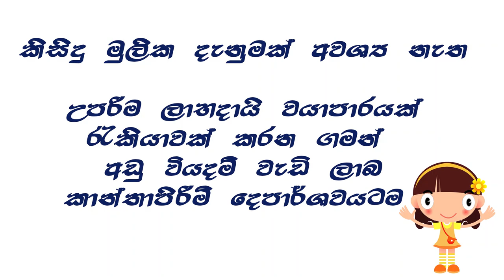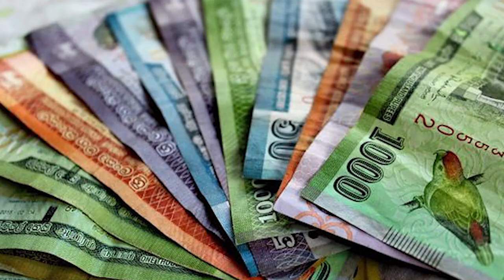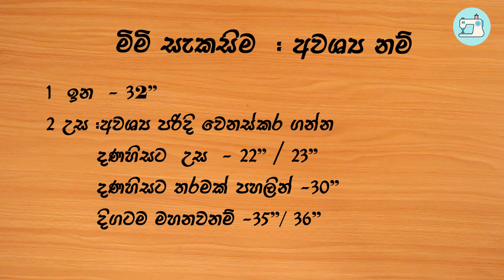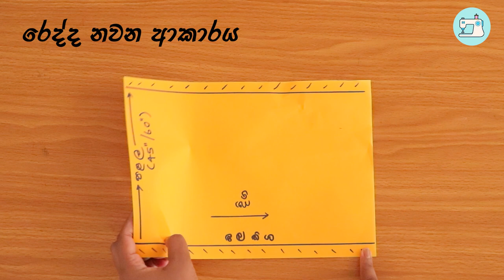රැකියාවට අමතර ආදායමක් /Small Business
අපේ මැහුම් පන්තිය (Ape Mahum Panthiya ) යුටියුබ් චැනල් එකට ඔයාලා හැමෝම  ආදරයෙන් පිලිගන්නවා.

මැහුම් පන්ති සඳහා - 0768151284 (වට්ස් ඇප් පණිවිඩයක් යොමු කරන්න)
සිසුන්ගේ දක්ෂතා - Our Sewing Class  Facebook Group

මෙහෙයවිම - දශක දෙකකට ආසන්න කාලයක්, මැහුම් පාඨමාලා මෙහෙයවු, පුවත්පත් ලේඛිකා , කේ. සංසලා (B.sc(Mgt), N.V.Q. Level 4)

-නිවැරදිව මහන මැෂිමක් ‌තොරා ගන්නා ආකාරය
- ඇදුම් මැසීම සඳහා මුලික මිමි ගැනීම
-අවුරුදු 12 දක්වා දරුවන්ගේ සම්මත මිමි
-ඒක මිම්මෙන් ඉලාස්ටික් නයිට් ඩ්‍රෙස් ඒකක්